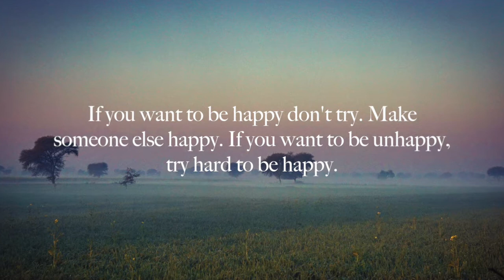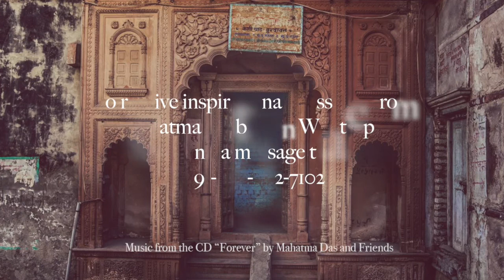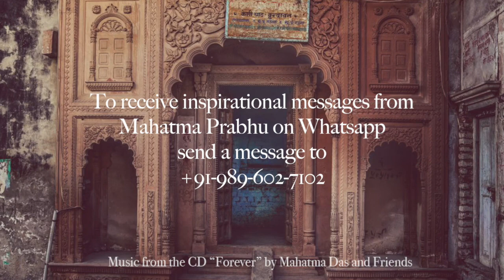May 11: His Grace Mahatma Prabhu speaks on "Happiness"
Topic- Happiness